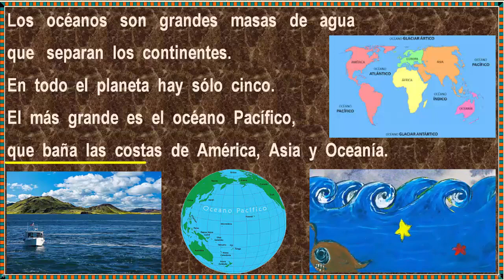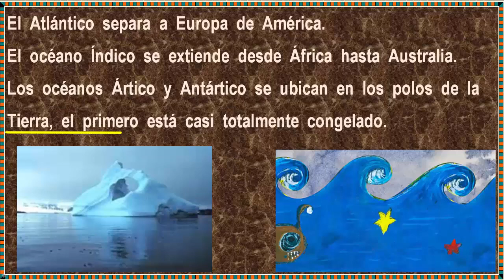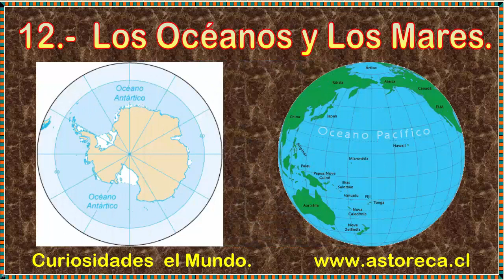12 Los Océanos 22 Agosto 2017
12.-  Los Océanos y Los mares

Los océanos son grandes masas de agua que separan los continentes.

En todo el planeta hay sólo cinco. El más grande es el océano Pacífico, que baña las costas de América, Asia y Oceanía. El Pacífico, que baña las costas de América, Asia y Oceanía. El Atlántico separa a Europa de América. El océano Índico se extiende desde África hasta Australia. Los océanos Ártico y Antártico se ubican en los polos de la Tierra, el primero está
casi totalmente congelado.

Los mares son zonas de los océanos más cercanas a la
costa, por lo tanto menos profundas.

También hay mares cerrados, como inmensos lagos de
aguas saladas. Uno de ellos es el mar Muerto. Otro es el mar Mediterráneo.